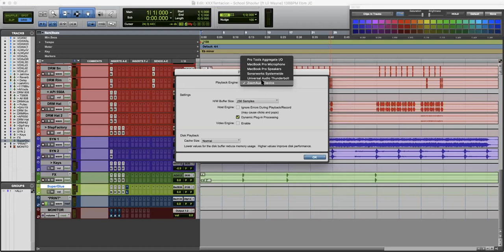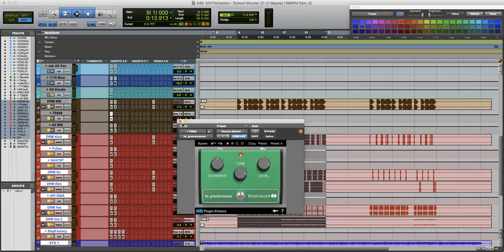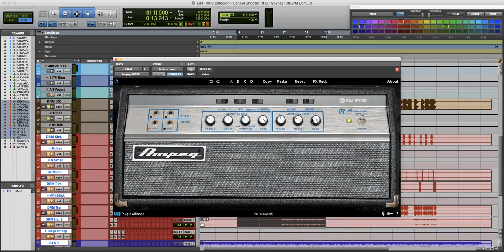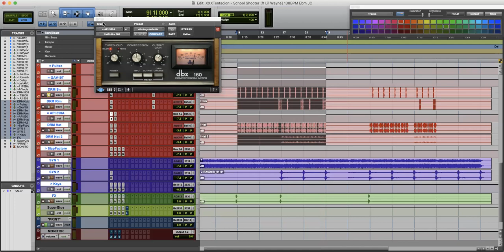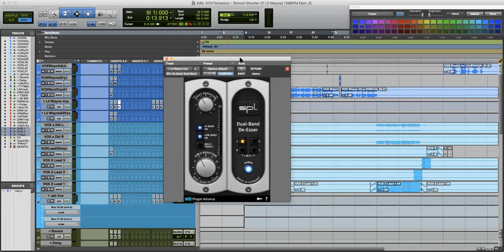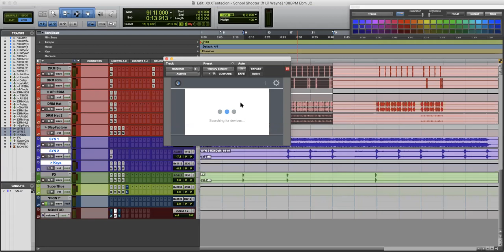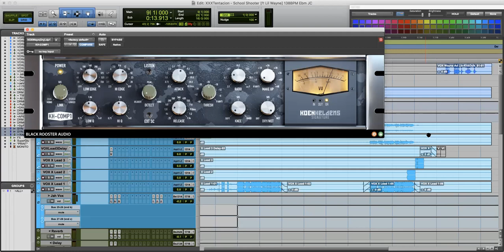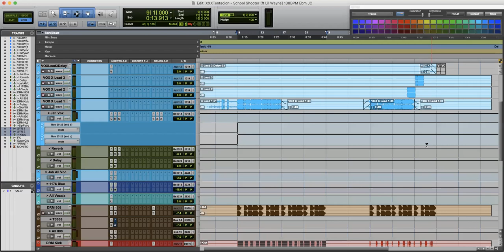How Koen Heldens Became a Multi-Platinum Selling Mixing Engineer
This live discussion with Koen Heldens took place on April 16, 2020. He shared how he got to where he is today. He showed a demonstration of how he mixed XXXTentacion - School Shooters [ft Lil Wayne], the newest single, and answered attendee's live questions.

Koen Heldens is an international, multi-platinum selling mixing engineer based in Los Angeles, CA. His biggest accomplishment is his work with late artist XXXTentacion, including the diamond certified number 1 hit single “SAD!” (which held the Guinness World Record for “Most Streamed Song in 24 Hours”) and “F*ck Love [ft. Trippie Redd]” (the most streamed song in SoundCloud history). In addition, he has worked with artists such as Swae Lee, Lil Wayne, Rick Ross, Kanye West, Maluma, Travis Barker, and many more. In total, the records he’s mixed have sold over 50 million units and streamed over 10 billion times around the globe. You can follow Koen at @mixedbykoenheldens, and Yellowbrick's Music Industry Essentials account at @yellowbrick.music.

Explore all areas of the music business and related careers with this new online program from NYU, featuring Billboard and leaders from across the music world.